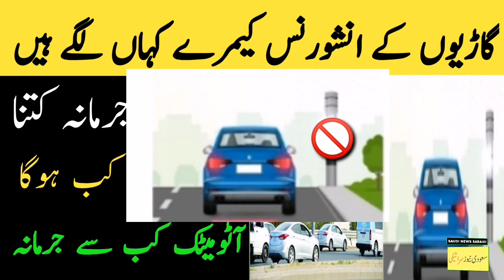Saudi vehicle insurance a fine how does it work ev | vehicle insurance volition | Saudi News Saraiki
Online processing of challan against uninsured vehicle in Saudi Arabia